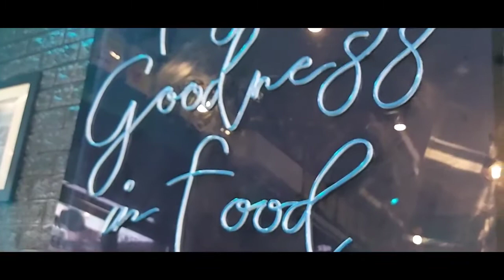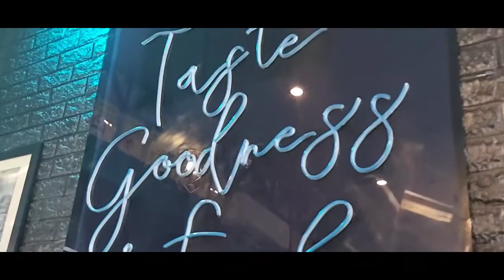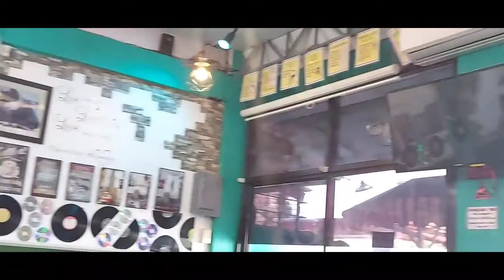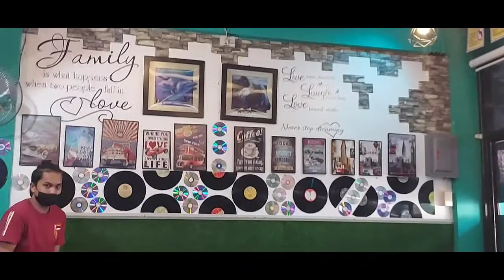KAINAN SA TGIF AFTER TRAVEL MUST TRY...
FOOD IS LIFE TALAGA KAYA HUWAG HAYAAN MAGUTOM PARA IWAS SAKIT AND FOR SURE PAG KUMAIN SIGURADUHING MALINIS ANG KAKAININ AT MASARAP MGA KALOLOVE TGIF LNG TAYO PAG NAGAWI SA SOLANO NUEVE VIZCAYA ...HANGANG SA MULI NATING FOOD TRIPING...GOOD BLESS